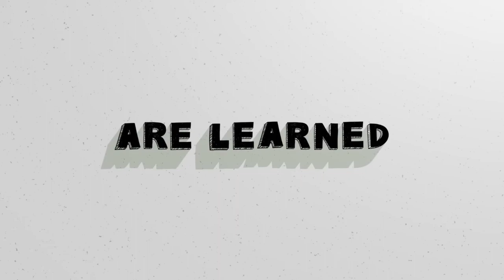Oddballs (Netflix Trailer, Bahasa Melayu)